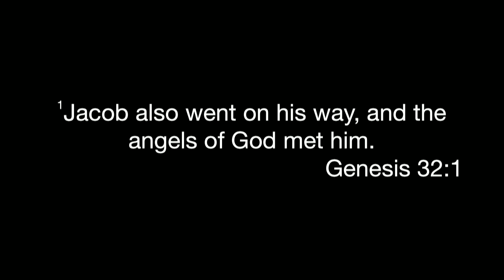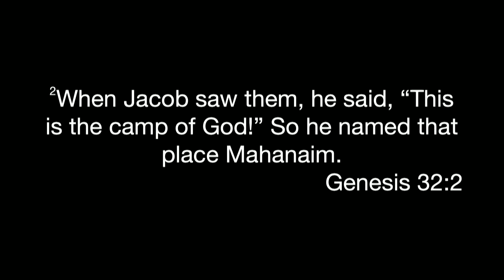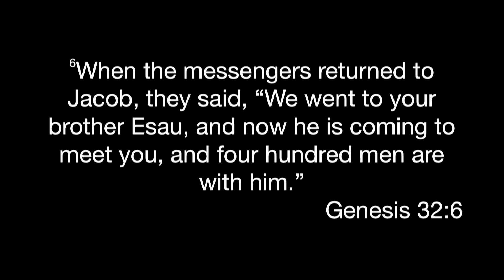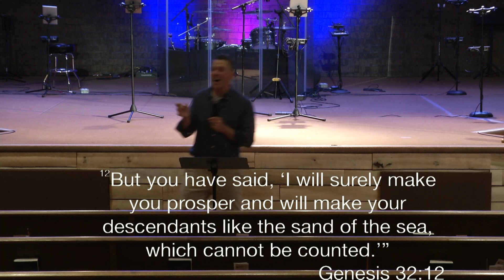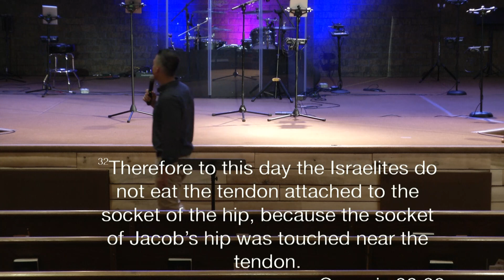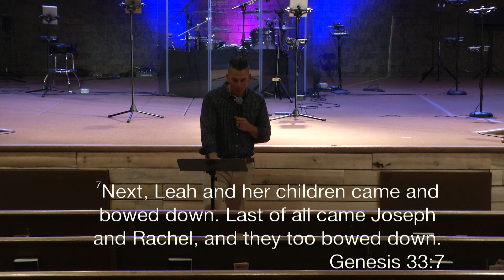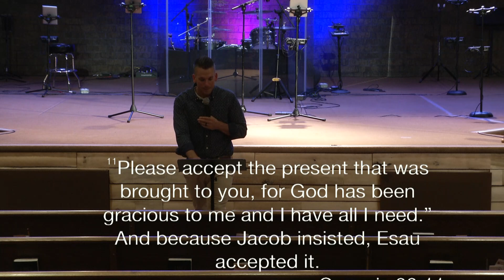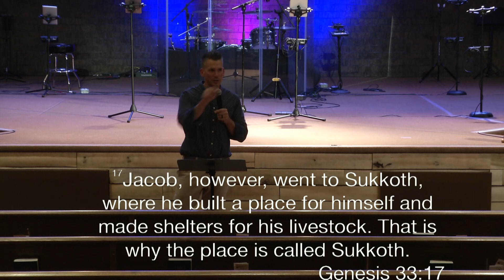Wednesday July 31, 2024 // Monroeville Assembly of God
At Monroeville Assembly of God, our vision is to supernaturally REVIVE the church, RESTORE the family, RESCUE the lost, and REACH the heart of God.